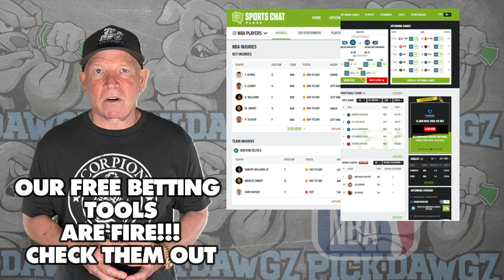Sacramento Kings vs Phoenix Suns 4/12/24 NBA Picks & Predictions | NBA Tips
The Phoenix Suns face the Sacramento Kings in Friday's NBA Basketball action. Get Mitch's NBA Pick and Prediction for this game.